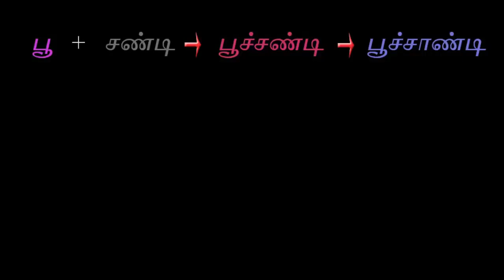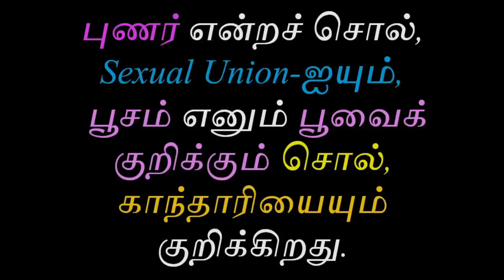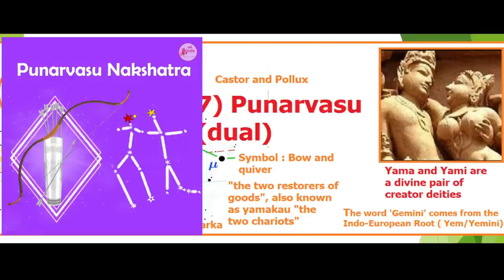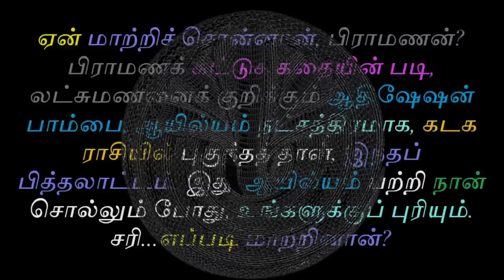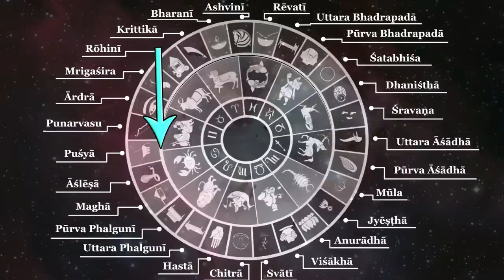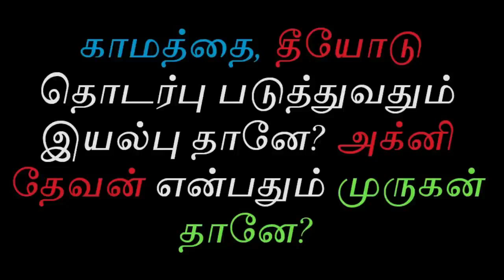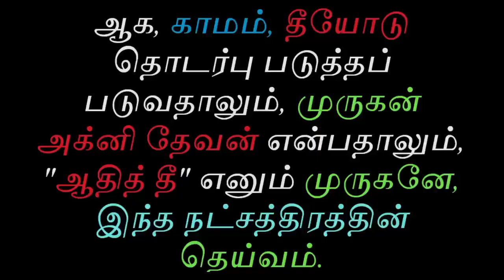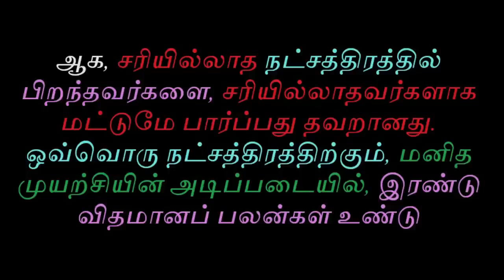புனர்பூசம் நட்சத்திரம் உண்மை வரலாறு | Tamil Chinthanaiyalar Peravai Punarvasu Nakshatra history